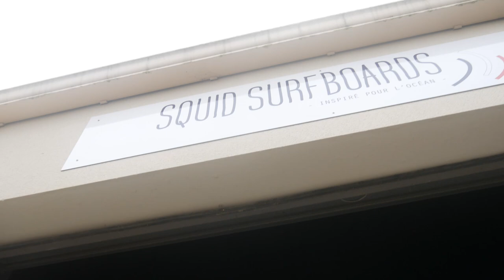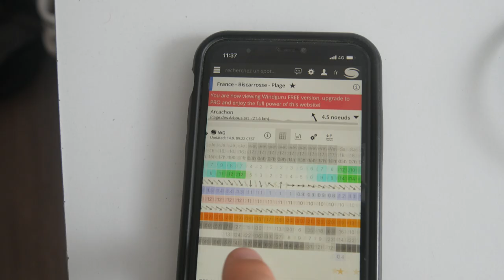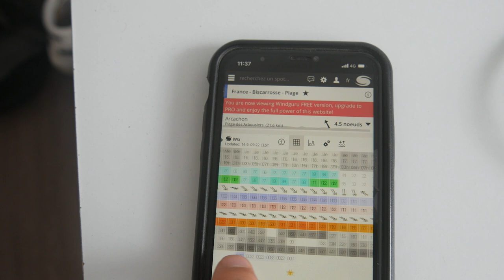J'AI UNE NOUVELLE BOARD POUR L'HIVER ! ( elle est grave 🤩 ) + Session Landes | Vlog Surf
-12% SUR TOUT LE SITE AVEC MON CODE : KILLIAN12

                               SALTYSMILE :
           -10% avec mon code KILLIAN10